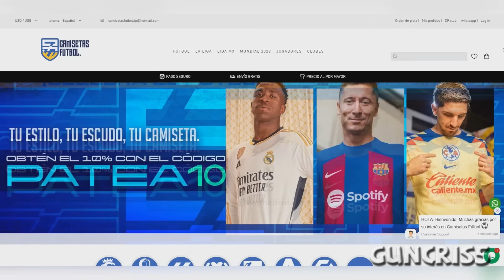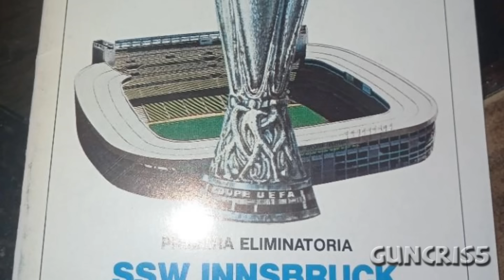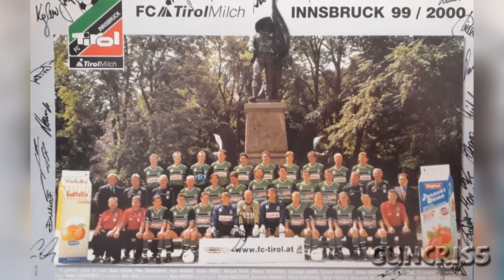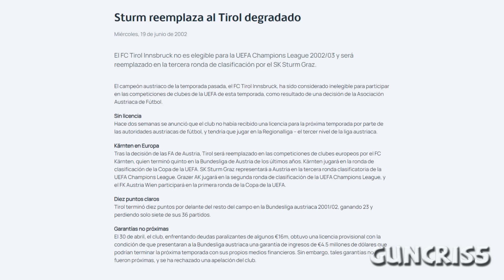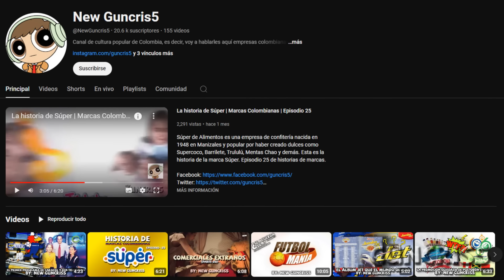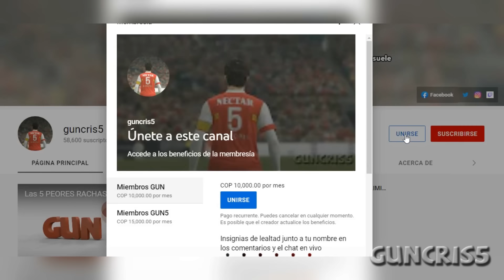El club que MURIÓ tras GANAR 3 ligas austriacas CONSECUTIVAS | FC Tirol Innsbruck (1993-2002)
FC Tirol Innsbruck fue un club austriaco que logró un triplete consecutivo de Bundesligas (2000, 2001 y 2002). Para su desgracia, tras ganar su tercera liga tuvieron serios problemas económicos que le obligaron a desaparecer un mes después.